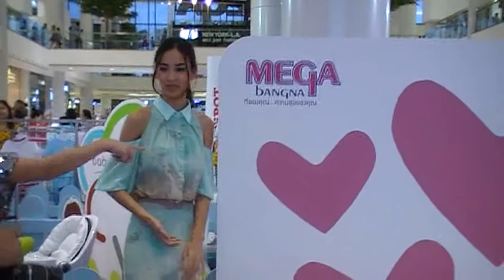4.กรีน ก่อนกลับงาน MOM We Love You 4/4@ mega bangna 12.08.2012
กรีนงาน MOM We Love You ที่ mega bangna เมื่อวันที่12สิงหาคม2555
 ร้านเครื่องประดับเพชร I am Diamond